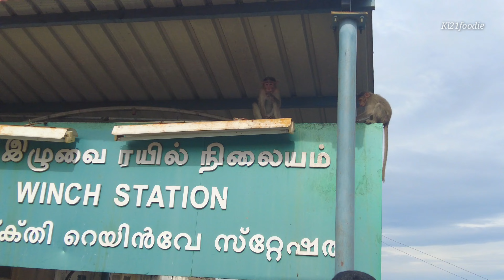പളനിയിൽ പോയതാ മോൾക്ക്‌ മൊട്ടയടിക്കാൻ അവിടെ വച്ചു ഒരു സർപ്രൈസ് കൂടെ പറഞ്ഞു / Kl21foodie